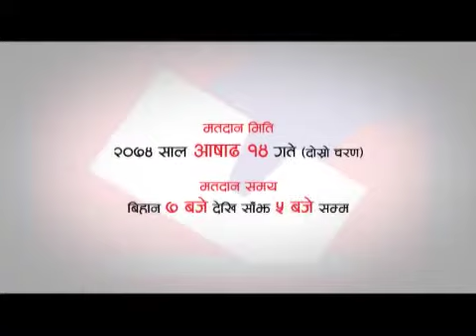Nepal Local Level Election TV PSA Youth 2017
Nepal Local Level Election TV PSA focusing Youth in Nepali